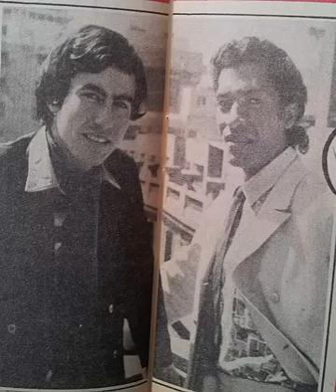VIAJANDO A DEDO - LOS DOS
AÑOS 70
SELLO DISCOGRAFICO : CARACOL